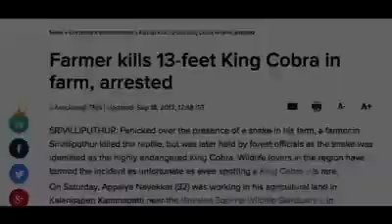Snake Guard Stick